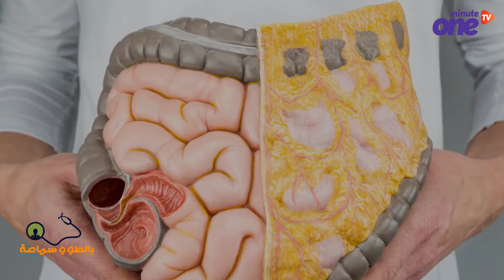فوائد شرب الماء للجسم قد لا تعرفها!